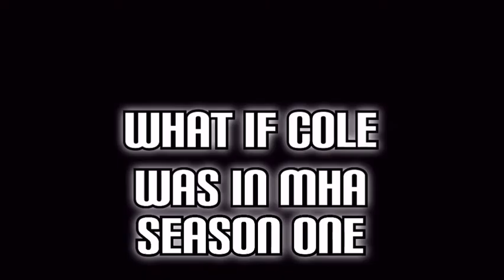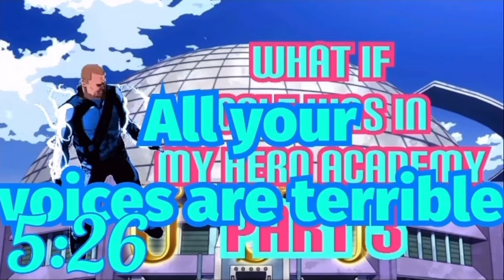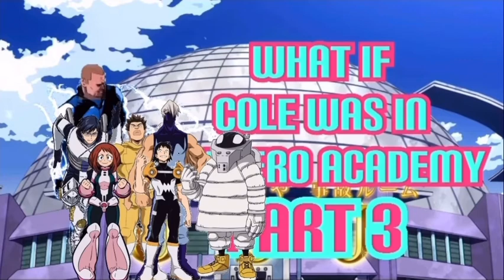What if Cole was in my hero academia part 3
Hello everyone sorry for the really really really late upload to the third part of this what if I hope it was well deserved and please give your thoughts in the comments or in the like and dislike buttons
And also please comment down below if you would like to see more videos like these by putting in WhatIf and if you have any what if suggestions please put those down in the comments as well

Intro music from P3RRY - supremacy
Background Music from yuki hayashi